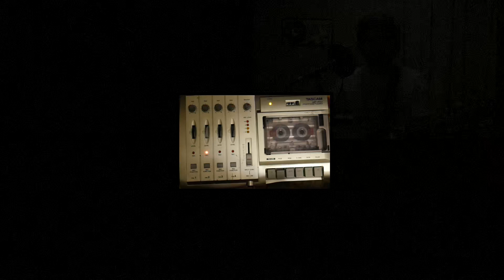It's a Shame - First Aid Kit Cover by Jaco on a Tascam MF-P01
"It's a Shame" is off the most recent album by First Aid Kit, "Ruins". It's a beautiful record and is my favorite of the year so you should definitely check it out!

I got a Tascam Portostudio MF-P01 recently and it's pretty cool!  It seems to be best used for making demos as there isn't many editing features besides volume and panning.  I used a type I tape as that's all I had at the time, but I'd like to try using a type II soon so I can see the audio difference.